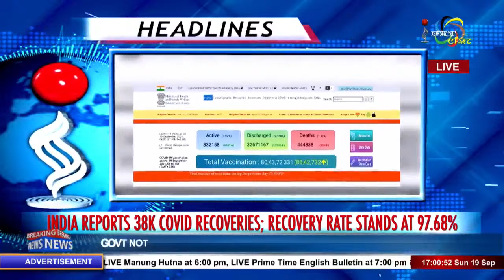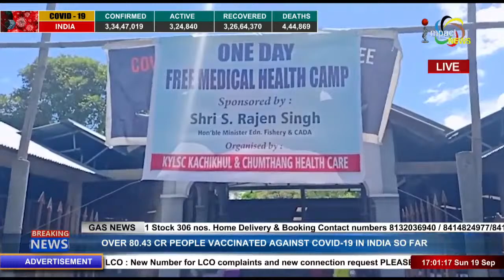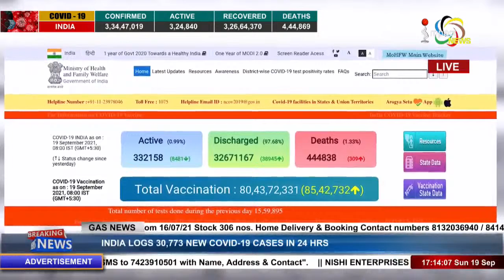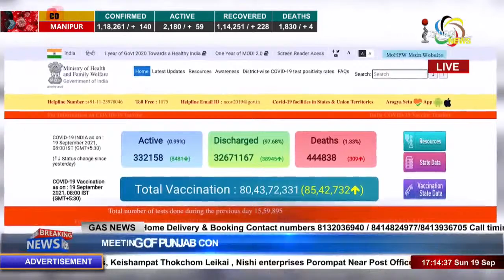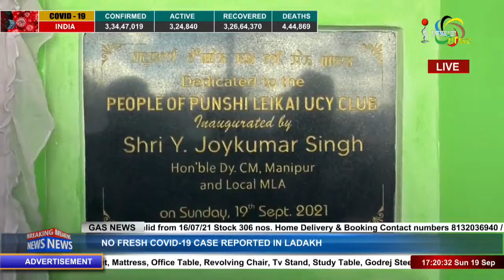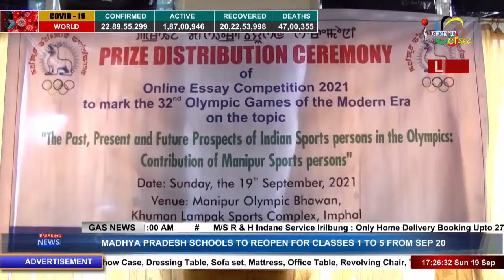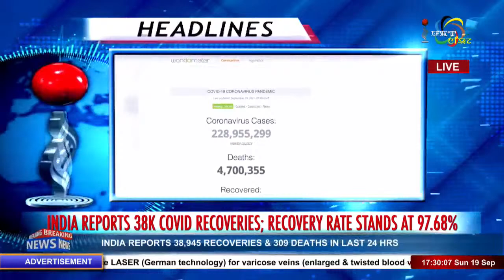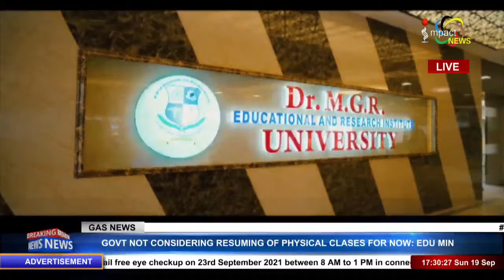Impact News Manipuri 5pm 19 SEP 2021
ANCHOR : KH THOINUHENBI